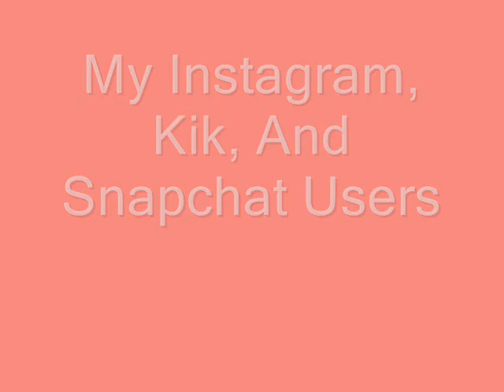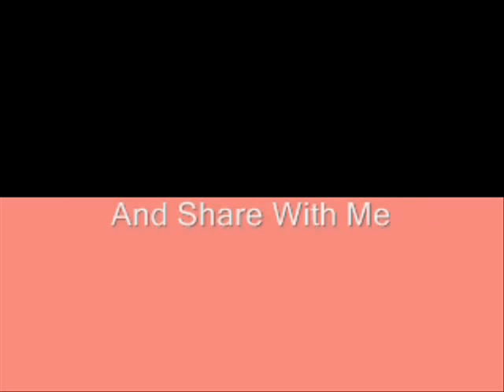Instagram,Kik, And Snapchat Usernames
So Yeah Go Follow, Chat, And Send Pics To Me :D
But I Am On Priviet Just To Let U Know So Dont Get Angry If I Reject You!!!
-Flick✦